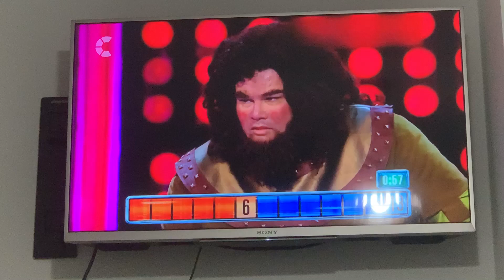The Chase: Mark Labbett's Face Expression Funny. 17 August 2023￼